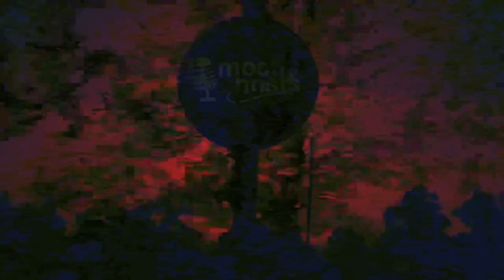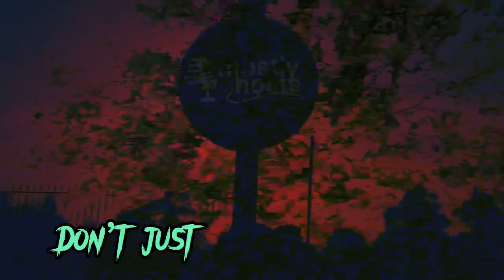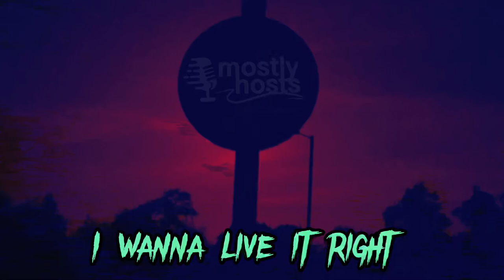Barriers A Gent Orange OD & Ramji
Lyric video hip hop track concious